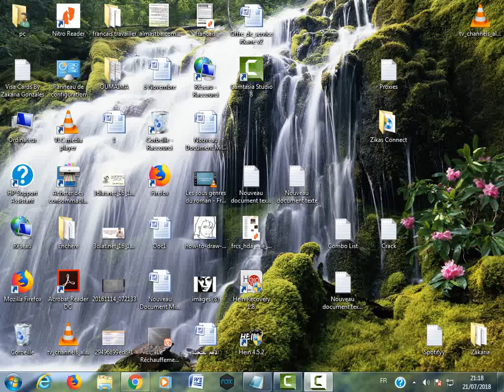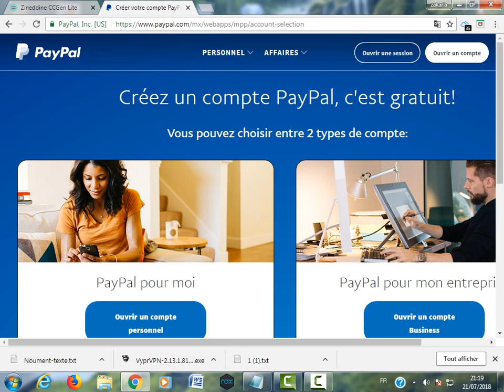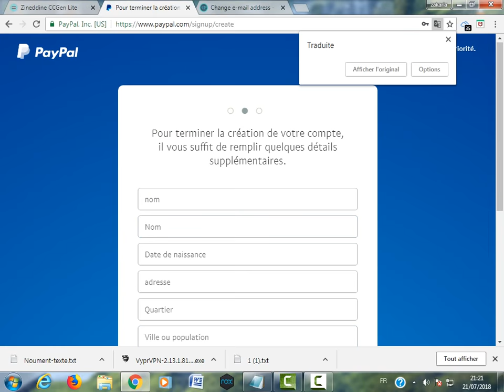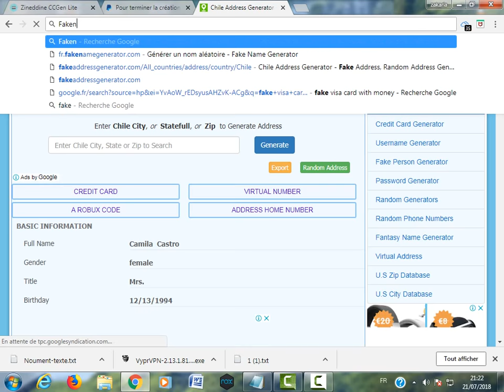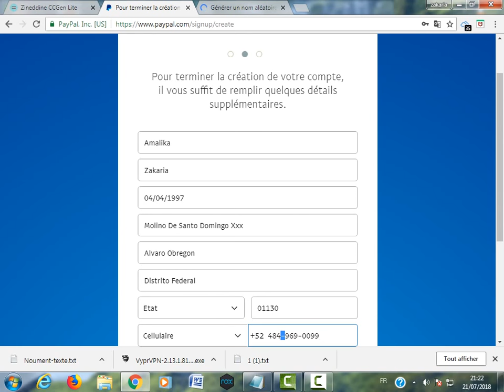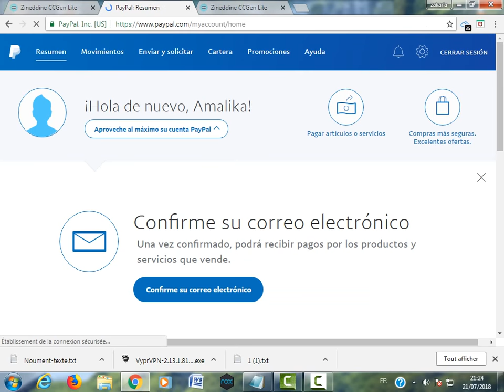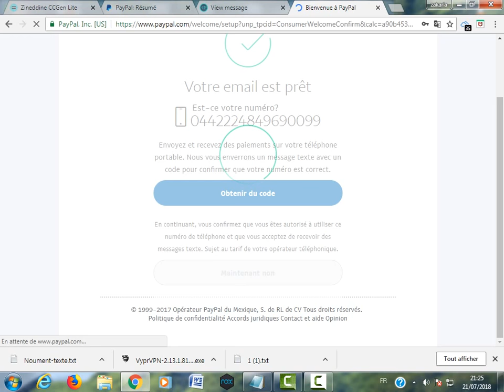انشاء حساب بايبال مفعل مجانا 2018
3 Bin
BIN°453992xxxxxxxxxx
IP: MXICO

Direccin: Molino de Santo Domingo xxx
Barrio: Alvaro Obregon

Ciudad: Distrito Federal

Estado: Estado de México

Cod postal: 01130
Psلا داعي لاستخدام Vpn